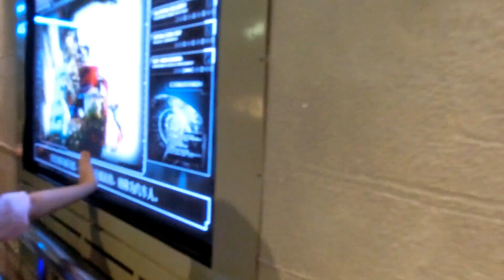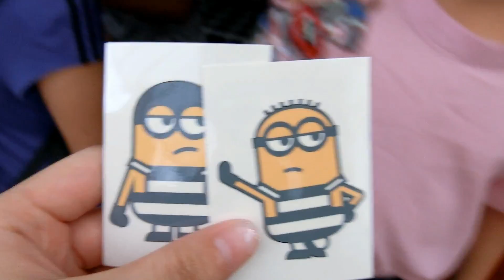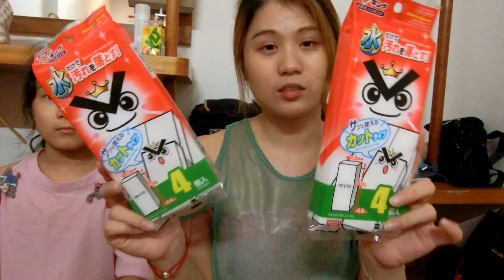【旅游日记】新加坡第二天 | 新加坡环球影城 USS | 店小二 | 购物分享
Hello,大家好,终于开始编辑新加坡旅游日记啦,今天分享的是第二天游记,我们去了新加坡的环球影城,希望大家会喜欢这个视频,如果有什么问题请在底下留言,不要忘记订阅我的频道,谢谢！
■ 在新加坡需要日本代购请加微信:abclienhui